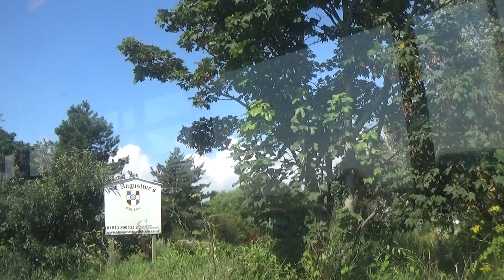Foxy riding on Stagecoach bus route 45 in Kent, 4th August 2021 pt1